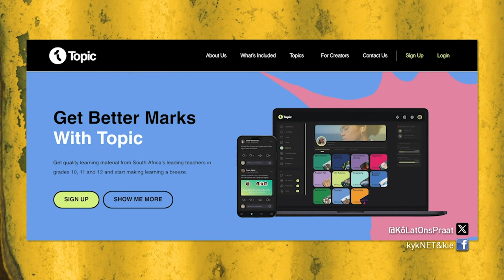Francois van Louw- KLOP! | 15 Oktober 2023 | kykNET & Kie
Die besturende direkteur van Just Africa Brands, Francois van Louw, praat oor Topic; ‘n aanlyn platform vir hoërskool leerders.

Francois van Louw - KLOP! | 15 October  2023 | kykNET & Kie
Just Africa Brands managing director, Francois van Louw, talks about Topic; an online learning platform for high school learners.